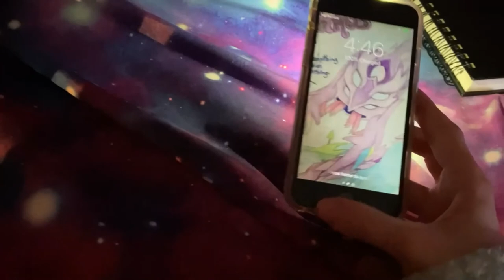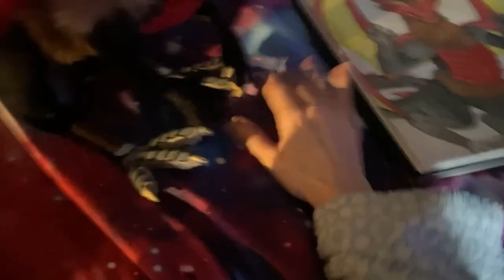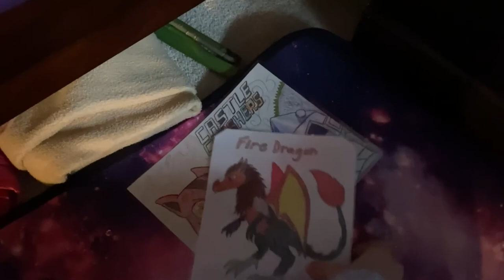Ashflare the Firewing | OC of 2014 | Art Doll Tutorial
Ashflare is a Firewing, fire species dragon. He can easily be recognized by the character, Fire Demon from the game, Castle Crashers because of the same styles. He was inspired from the Fire Demon's styles into a dragon since 2014 when he was first created. He lives in the kingdom called the Realms of the Nether. And he always makes sure that only evil monsters deserves the punishment, and protects innocent creatures and people.

For the brand of the hot glue sticks i used is Artellius, it is the pretty strong hot glue sticks. And it has the purple-ish clear color too. I would recommend it, but it also emits a bit of odors, so be careful. Here's a link on where i bought them.

I love to do some artsy, and i love sharing with my folks. I decided to create YouTube videos so i'm still learning about YouTube. I am an adventurous girl and i love going to places.

By head and the foot, I use hot glue to make these for my art dolls. So it might be impossible for you make for your art dolls. And you might not able deal with the heating because the hot glue is very hot. I use water to tap on the hot glue while drying to prevent from sticking. I sometimes share tutorials of how to make head and feet for art doll with hot glue. Using the hot glue is my way of making art dolls. Using the hot glue is optional so i recommend using light clay to make your art dolls. And Inspiration is okay.